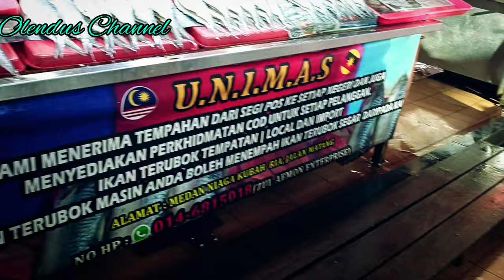IKAN TORUBUK SATOK BOLEH NAIK PESAWAT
Terima kasih kerna berkunjung ke OLENDUS CHANNAL hari ini vlog membeli ikan Terubuk di pasar satok Kucing Sarawak buat ole-ole bawa balik Sabah. Lanjutkan menonton cara pembungusan ikan basah yang mudah dan boleh naik pesawat.